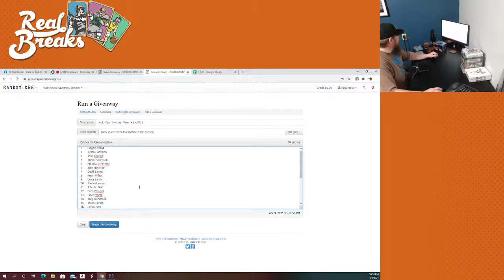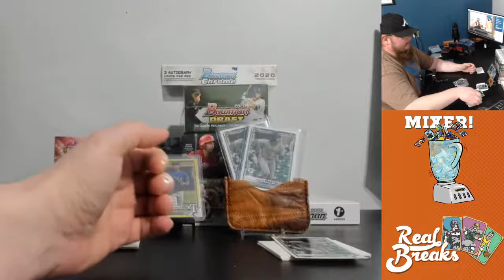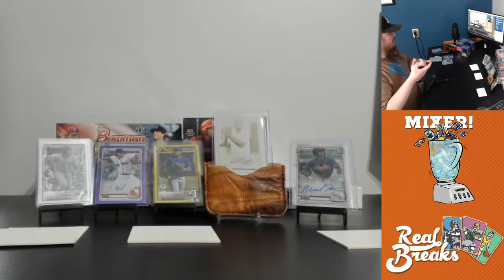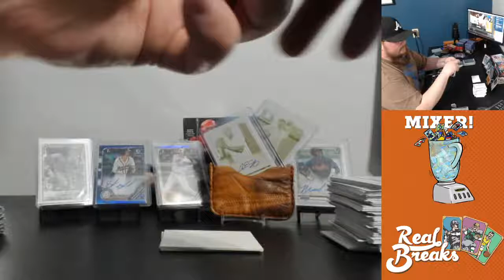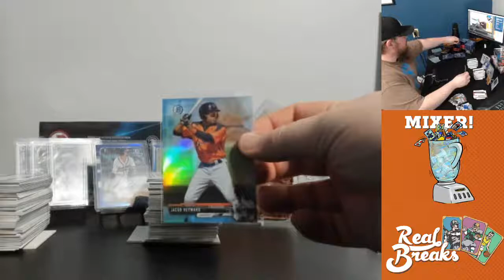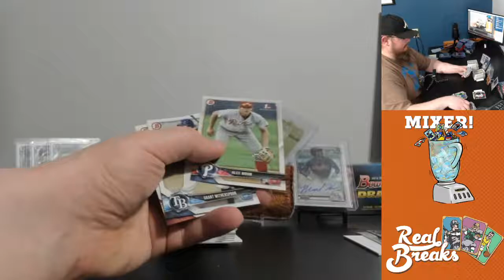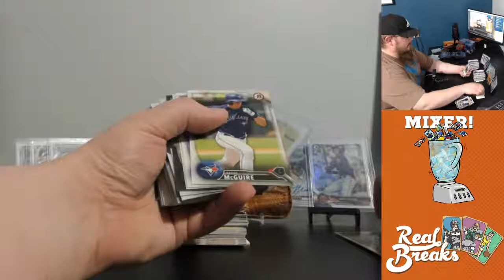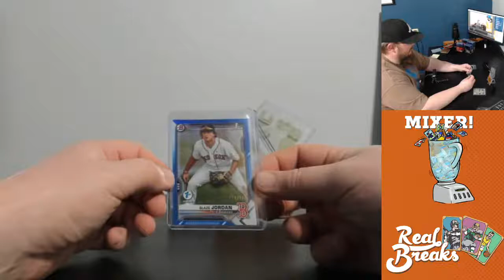Multi Year Bowman Mixer #1 (4/9/21)